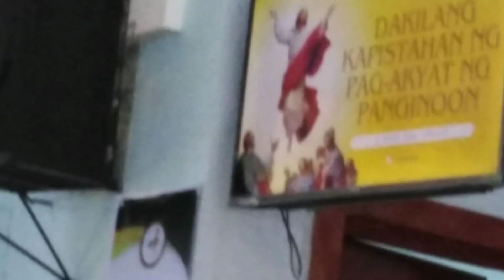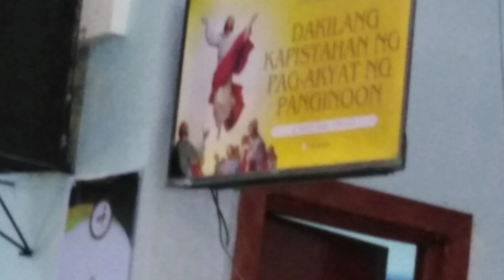SUNDAY HABIT , Ootd, Bahagi ng Homiliya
SUNDAY HABIT, Homily highlights
May 12, 2024 Solemnity of the Ascension of the Lord